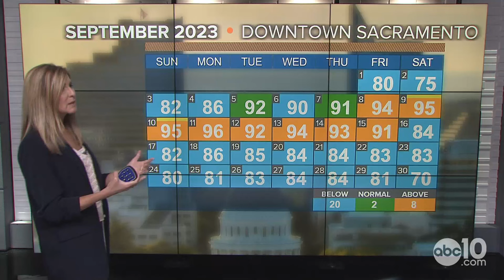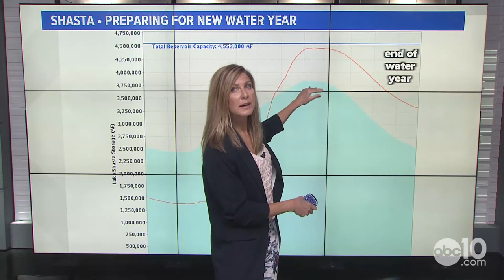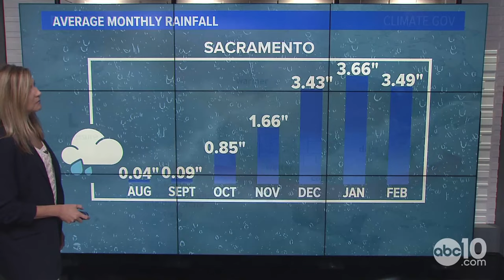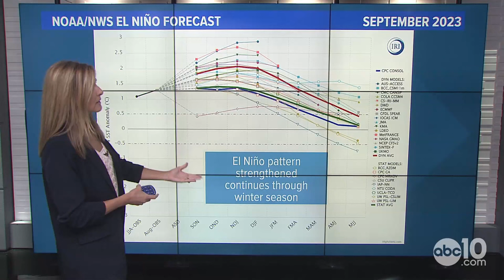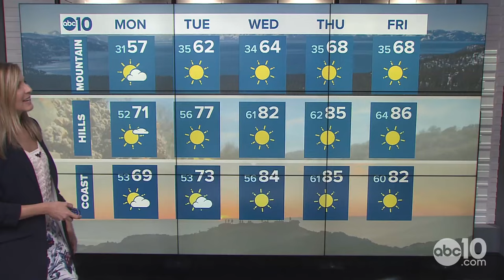California Water & Weather | New water year, 1st snow of fall and a funnel cloud near Sacramento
Water & Weather | New California water year, 1st snow of fall and a funnel cloud near Sacramento

The new water year is off and running in California with rain in the valley and snow in the Sierra. This as El Niño gains steam for the winter.